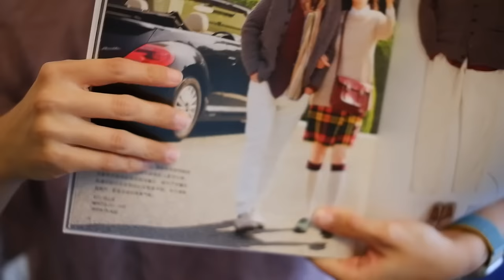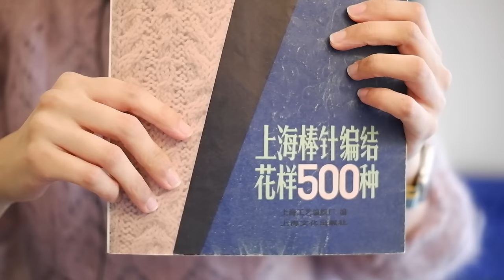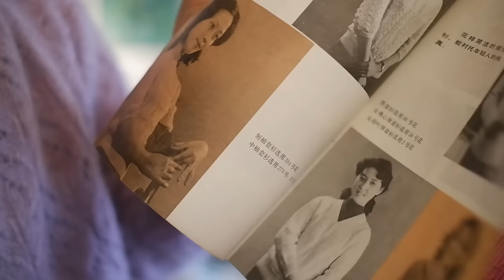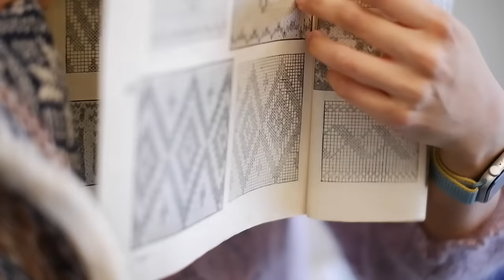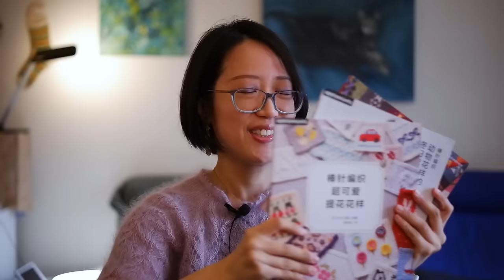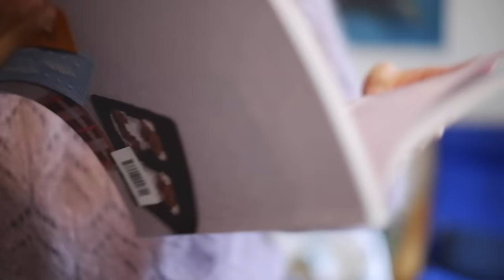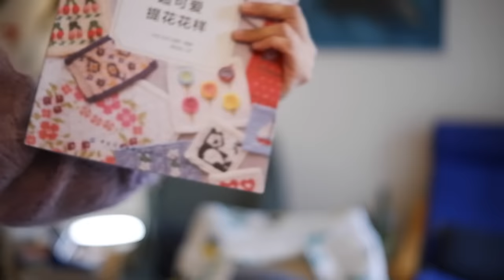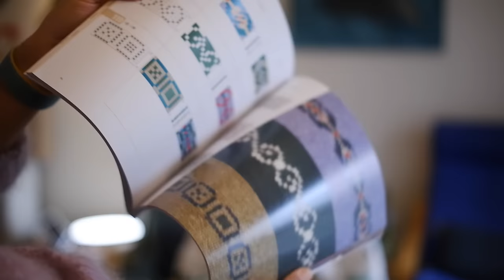Spring Knit FOs: Mohair Blouse, Marie Wallin Hat & More - Seedling Stitch Knitting Podcast -Mar 2024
**March 2024- Seedling Stitch Knitting Podcast**
This episode is blessed with many colourful joyful spring knit projects. I'm most proud of my Rosental Sweater knitted with double strand of silk mohair, and I explained in detail how I modified to do the picot edge. I made the Tarn Tam designed by Marie Wallin but changed the colour scheme to use up my scrap yarn. There are also socks, mittens, scarf and a self-drafted cardigan WIP inspired by Logan Roy's outfit from the HBO show Succession. And there are knitting book and non-knitting book recommendations as well. Hope you enjoy this episode!

Happy knitting,
💚 Athena

📚Japanese knitting books on Etsy

{ CONTENTS }
00:00 Intro

~~~ Finished Objects ~~~
03:04 Rosental Sweater
14:46 KNITTER Tennis Socks
20:07 Tarn Tam
28:07 Solo Scarf Imitation
32:56 Boucle Legwarmers

~~~ WIPs ~~~
34:16 Logan Roy Power Cardigan
42:25 Vintage Pattern Mittens
48:09 Boucle Lounge Socks

~~~ Acquisitions ~~~
49:24 Japanese Stitch Pattern Books

~~~ Chat ~~~
53:42 Book Recommendations (Non-knitting)
01:00:43 Outro
01:02:06 Piano: Outer Wilds Theme Cover